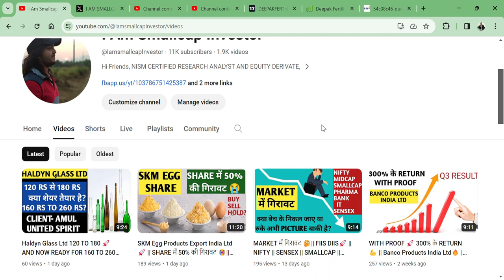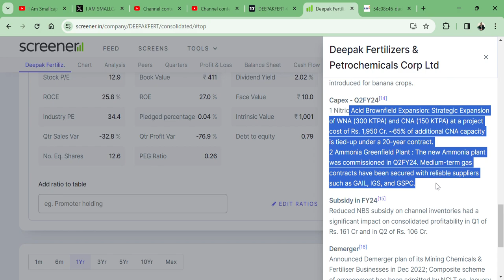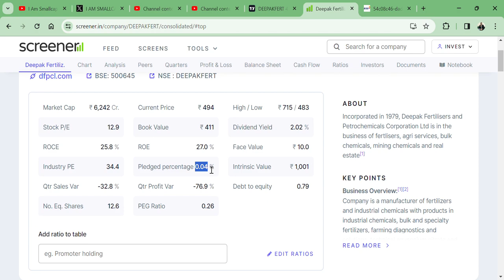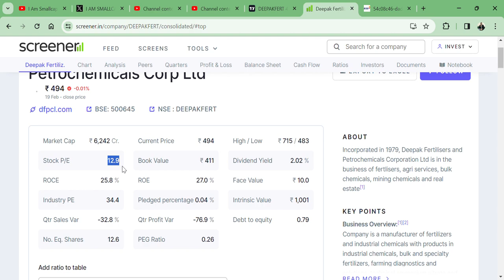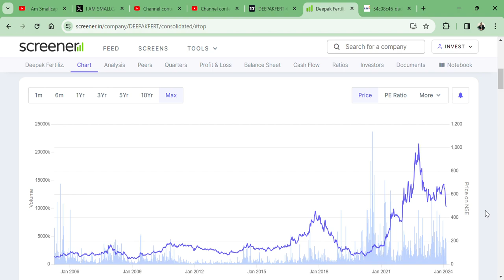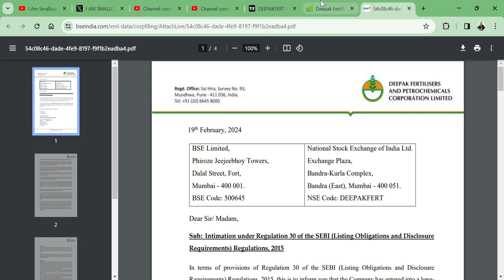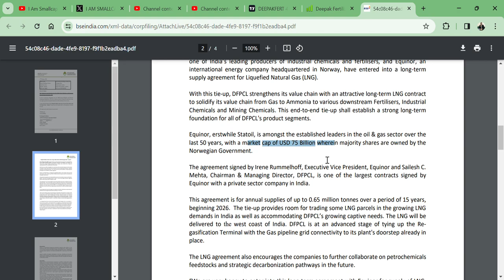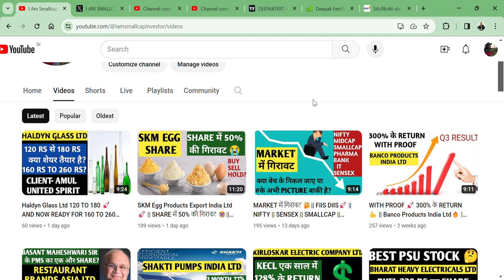Deepak Fertilizers & Petrochemicals Corp Ltd🚀 || 15 साल का बड़ा contract ☺️|| buy sell hold average?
HI,
I'M NISM-CERTIFIED RESEARCH ANALYST AND EQUITY DERIVATIVE BUY NOT SEBI-REGISTERED.

Deepak Fertilizers & Petrochemicals Corp Ltd tie up with 76 billion dollar company for the 15 years long contract.